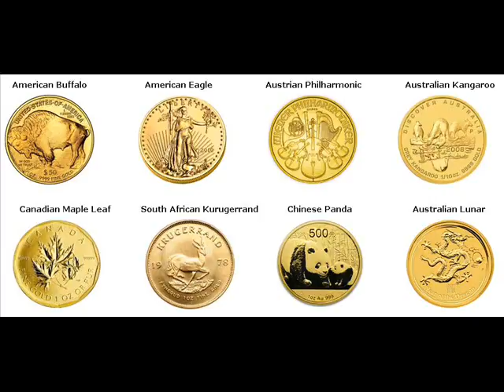Gold Coins For Sale Rockhill Huntingdon Pennsylvania